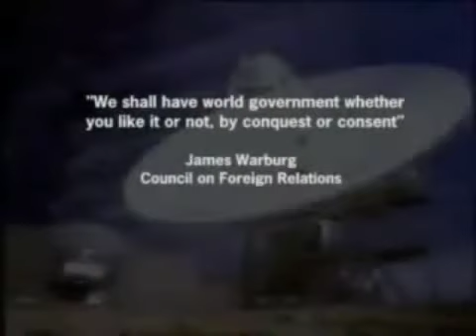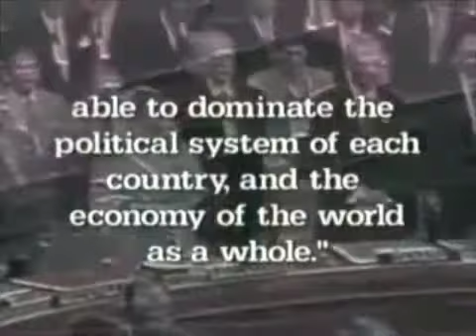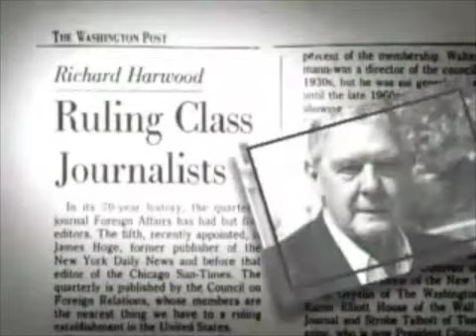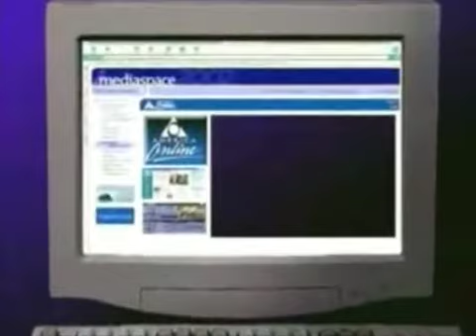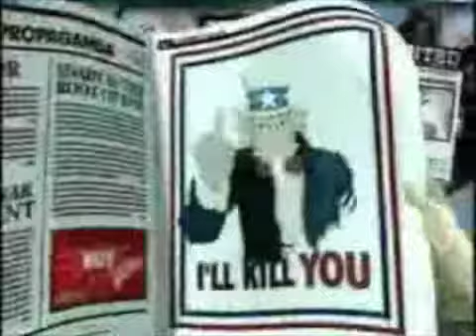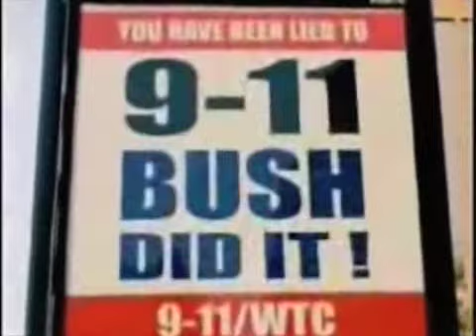MEDIA MIND CONTROL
.my first collage / edit video.
.if i wouldn't have believed it, i wouldn't have seen it.YB.